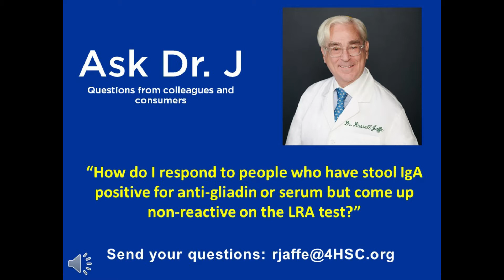IgA Positive for Anti-Gliadin but Non-Reactive on LRA Test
On this episode of "Ask Dr. J- A practitioner writes in to ask Dr. Jaffe how to respond to people who have had stool IgA positive for anti-gliadin or serum but come up non-reactive on the LRA. Tune in to see what Dr. J has to say!